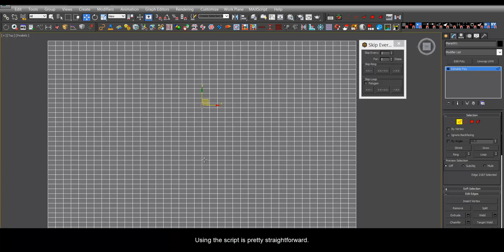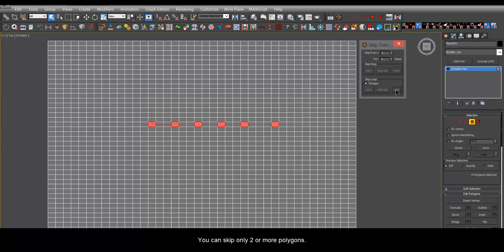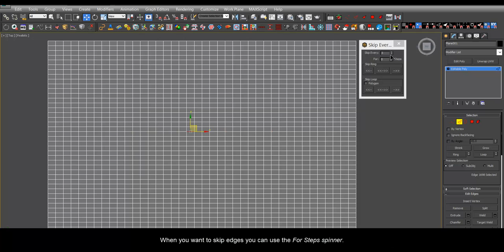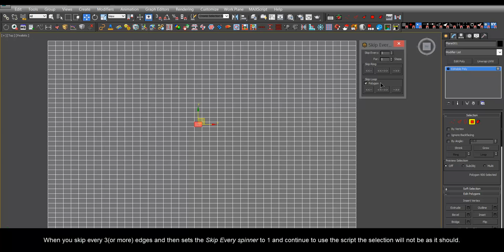miauu's Skip Every Nth vert/edge/polygon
Skip Every Nth allows you to select every N-th vert, edge, polygon by skipping the desired elements in between.

This script is a part of miauu's Script Pack vol. 2.